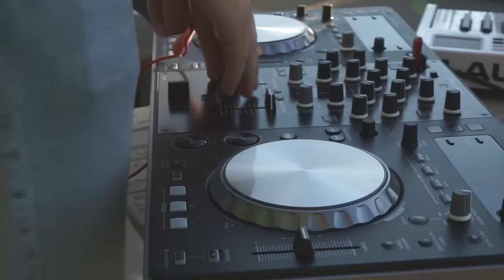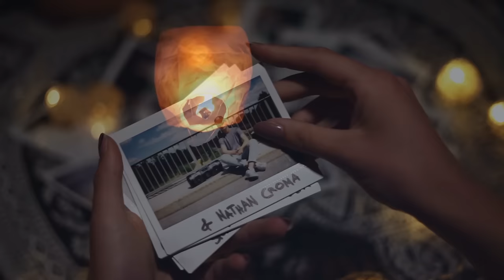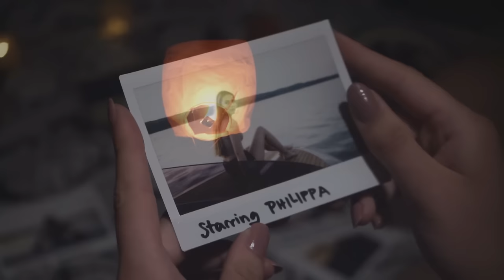Henri Purnell & Nathan Croma - True Lover (ft. Natkim) [Official Music Video]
► Get "Henri Purnell & Nathan Croma - True Lover (ft. Natkim) [Official Music Video]" here: